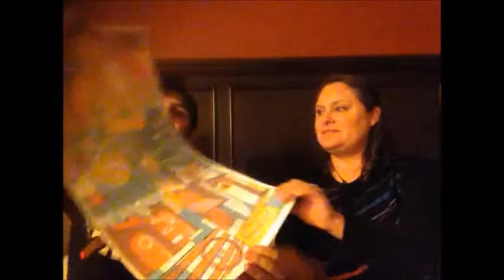ph2014 07 18final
Travis & Nikki review PHiSH's first show in Chicago at Northerly Island on 7/18/14.